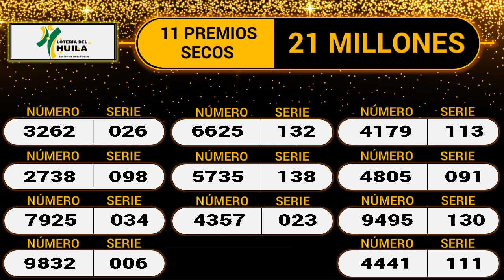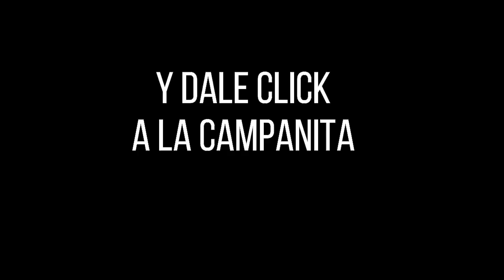LOTERÍA DEL HUILA Resultado MARTES 15 de marzo de 2022 ✅🥇🔥💰PREMIO MAYOR Y PREMIOS SECOS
Hola buenas noches, te presentamos los resultados de las loterías y chances en Colombia, vamos con el Resultado para la Lotería del HUILA del MARTES 15 de marzo de 2022.